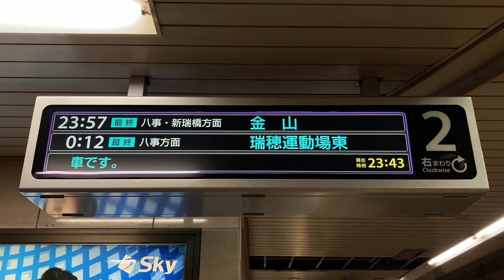【最終・金山行】名古屋市営地下鉄 名城線 八事日赤駅 LCD発車案内(発車標)